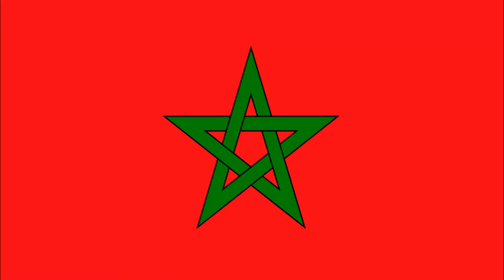National anthem of Morocco - Hymne National du Maroc - النشيد الوطني المغربي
Here the National Anthem of Morocco